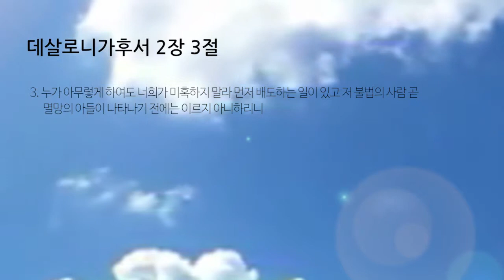2018.12.05 이은태목사 수요예배 - WCC Auckland International Church